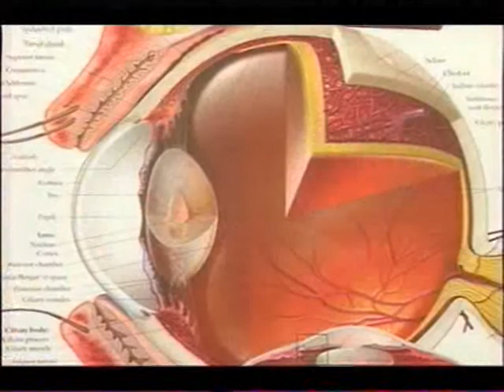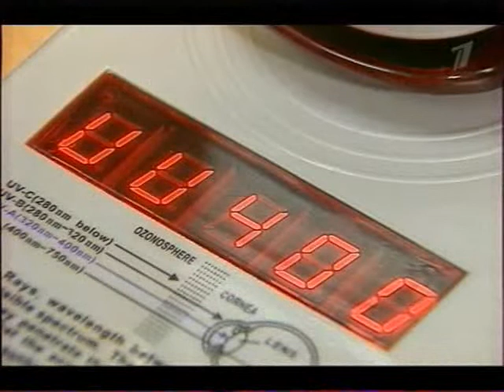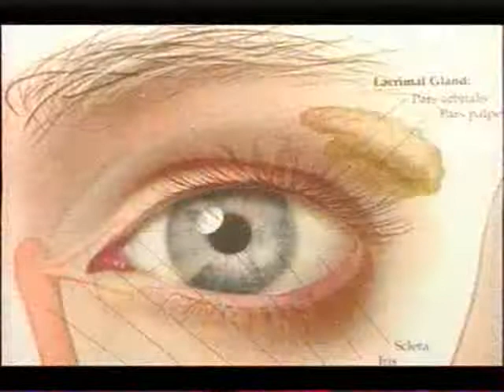Очки солнцезащитные 11 где проверить